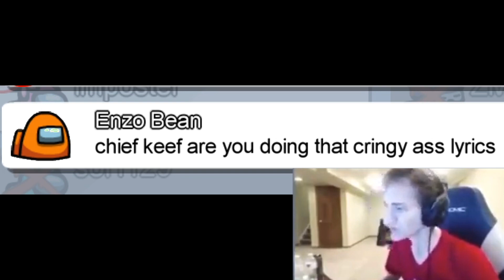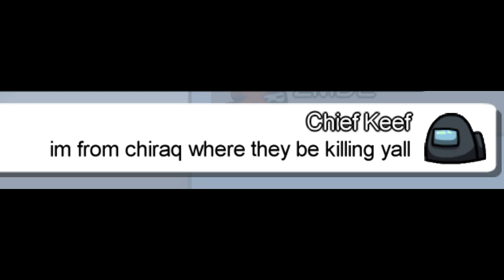Among Us but I use Chief Keef lyrics